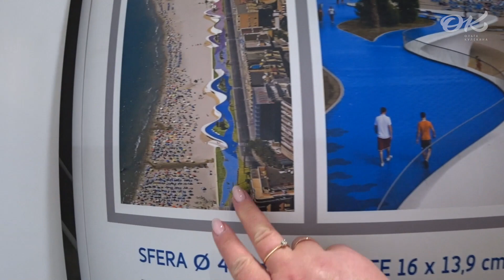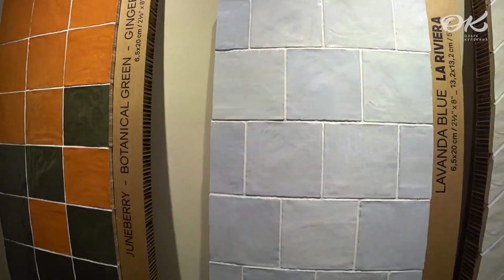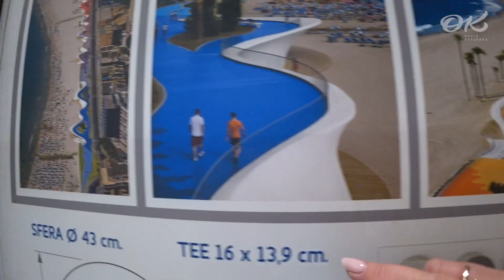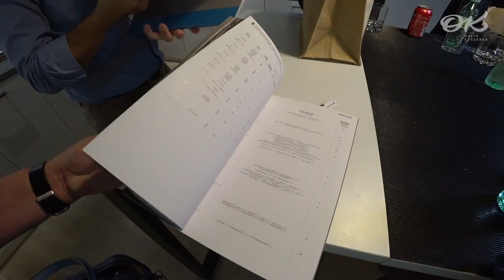Как делают настоящую испанскую плитку. Производство и шоу-рум плитки в Испании. Обзор моего номера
Осенью 2019 года я приехала в Испанию, чтобы посмотреть, как производится настоящая испанская плитка. В нескольких видео я расскажу о своей поездке, поделюсь впечатлениями о посещении производств и фабрик кафельной плитки и керамогранита в Испании, покажу новинки плитки, выставленные в шоу-румах фабрик. А также я расскажу о том, как прошла развлекательная часть нашей поездки.